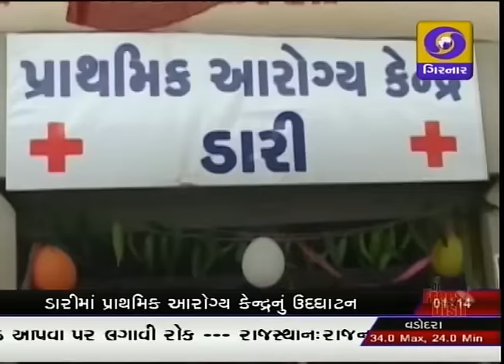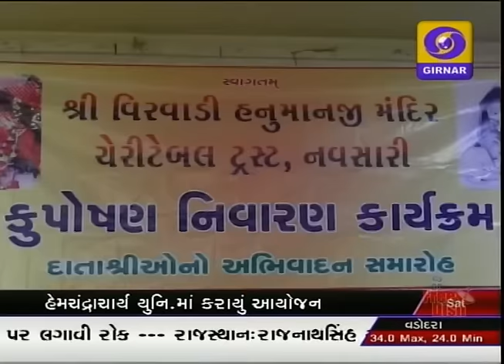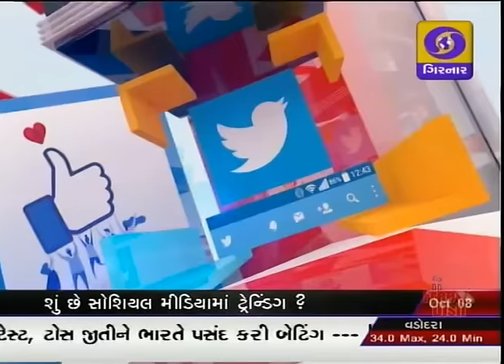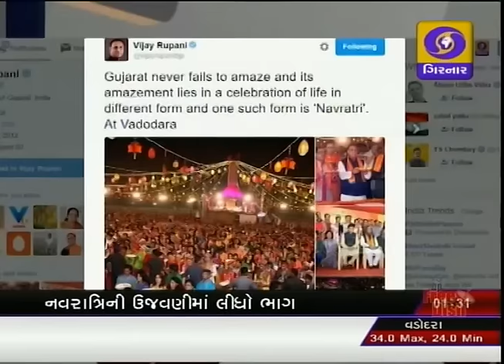GUJARATI NEWS ON DD GIRNAR AT 01:00 PM DATE 08-10-2016